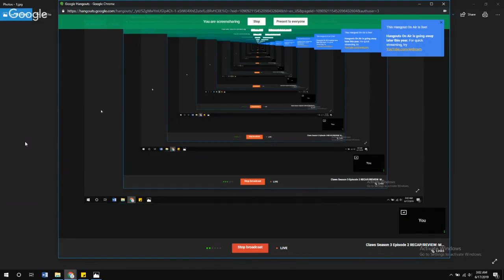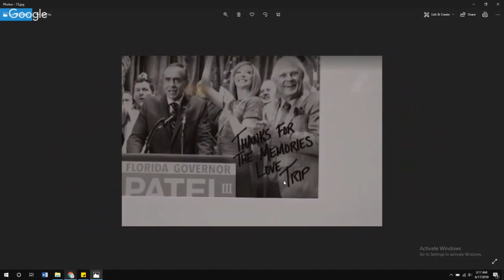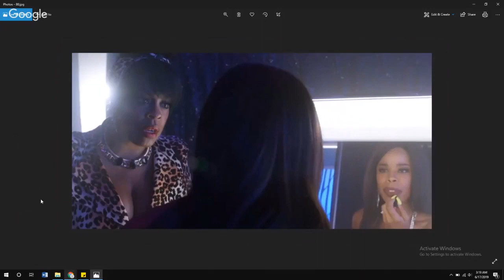Claws Season 3 Episode 2 RECAP/REVIEW: Muscle & Flow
Recap and Review of Claws Season 3 Episode 2 titled Muscle and Flow.

Desna and her crew try and keep an eye on the Lovestones at the Casino. Jenn has to make a decision about her daughter. Desna finds out how dangerous the Lovestones can be. There is also a mystery surrounding a person named Trip. Uncle Daddy turns over a new lead?

Note: Claws Season 3 Episode 2 'Muscle and Flow' content shown in this video is for review purposes only. I don't claim to own any rights to the Claws TV series franchise.